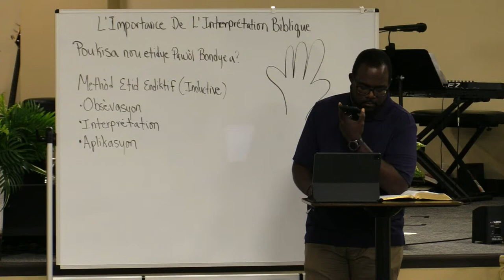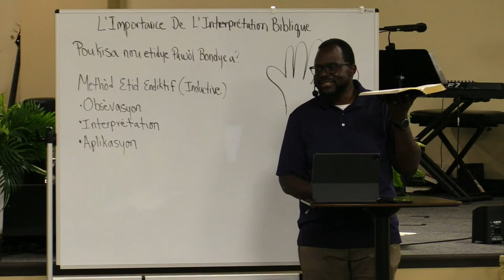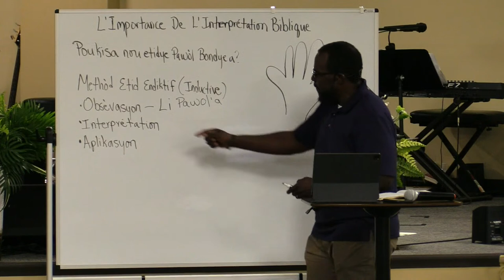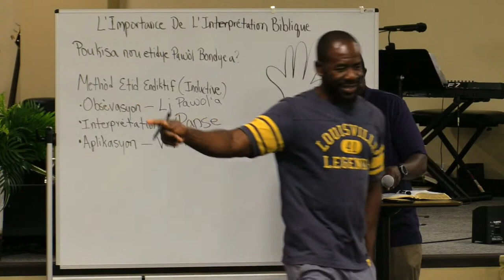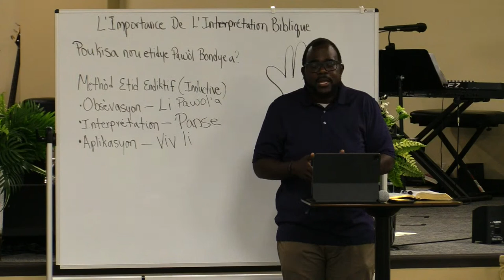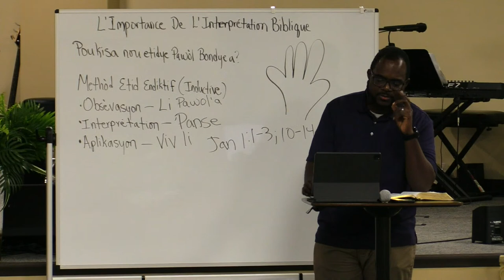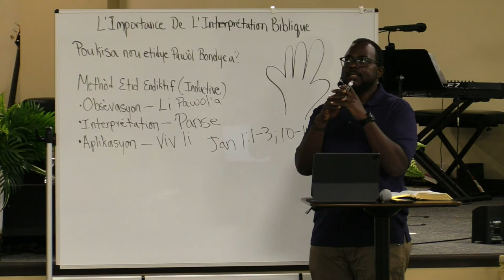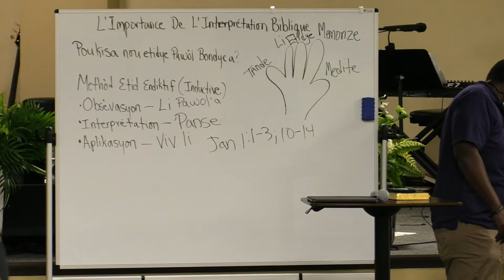L’Importance de L’interprétation Biblique - Pastor Evans Jean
Metòd Etid Biblique Endiktif